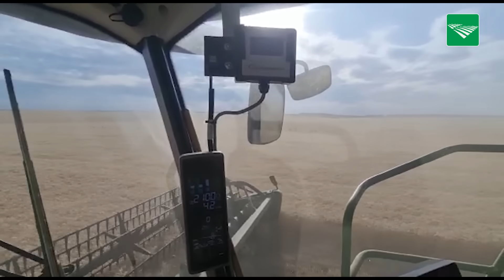Oekraïne-vlogger Kees Huizinga: ‘Lage graanprijs moeten we maar voor lief nemen’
In centraal Oekraïne is de oogst van de tarwe in volle gang. Ook Kees zet al zijn combines in om het graan van het land te krijgen. De opbrengst lijkt goed te zijn maar de erg lage graanprijs frustreert de Nederlandse boer enorm. Toch weet Kees Huizinga zijn situatie in perspectief te zien.